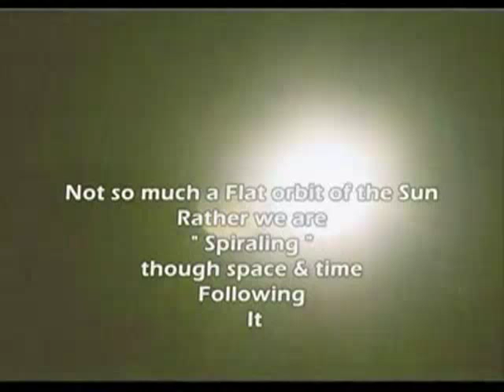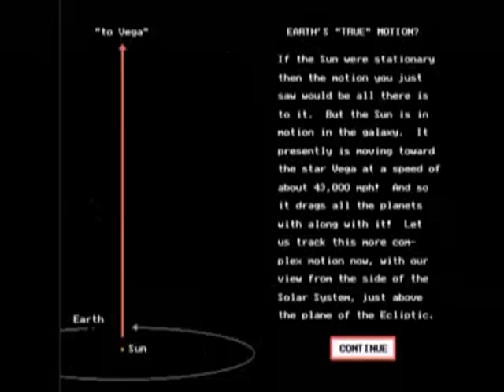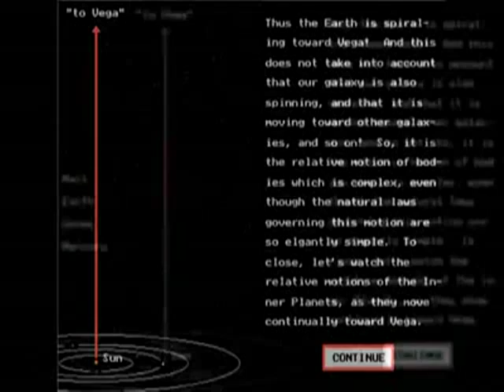Earth Is Not Orbiting The Sun,good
Beautiful orrery(solar system model) avaiable in .Earth Is Not Orbiting The Sun in the way we were taught More to do with Something Wrong With The Sun Moon & Earth series. Here we find an understanding of Why the Earth & our solar system do not actually orbit the Sun as taught, "Rather", We follow or better still, are dragged by the Sun in a Spiral Pattern through the universe & time.This video offers explanations how, besides spinning on its axis and rotating as if going &#39;Around&#39; the Sun, the Earth is shown to &#39;Follow&#39; the Sun&#39;s movement through the Milky Way galaxy, in a continuous Spiral, not a Flat elliptical plane, thus we find a 3D universe as opposed to the accepted 2D. ** Believe it or not, there is no empirical evidence that the Earth actually orbits the sun ! **This compilation of videos runs thus:"The solar system&#39;s motion thru space by The Resonance Project / Nassim Haramein"This simple animation was created by Nassim Haramein and The Resonance Project Foundation This is a video clip that every human should see. Many of us have been taught about how the solar system works by viewing a physical model that has the sun in the middle with the planets going around and around in a simple circular orbit without properly accounting for the motion of the sun (aprox. 450,000 miles per hour). Because the both sun and the galaxy are moving through space, the Earth spirals an incredible distance through space in a year&#39;s time. How far the Earth moves depends on the reference point you are using for something "stationary" or "background" even though all objects in the universe are in motion. The Earth rotates at 0-1040 mi/hr (depends on latitude)The Earth orbits the sun at aprox. 66,629 mi/hrThe sun orbits the galactic centre at aprox. 447,000 mi/hrIn just considering how fast the sun is moving, we know the Earth travels at least 3,918,402,000 miles in a years time! (as it also orbits around the sun)Total speed of the Earth moving through space is difficult to approximate do to the combination of motions.Using Cosmic Microwave Background (CMB) radiation it is estimated the total motion of the Earth through space is aprox. 1,342,000 mi/hrOr 11,763,972,000 miles in 1 year! (which is still only 0.2% the speed of light!)The old model might make one picture being back where you started after a year of time has past, when in fact, you are over 11 BILLION miles from where you were a year ago!I hope this video helps people to visualize what the motion of the Earth in our solar system looks like.For more information on Nassim Haramein and The Resonance Project, Please Haramein describing the limitations of the 2D solar system image, and how our evolution imprints space time. Excerpt from the film &#39;Earth Pilgrims&#39; " animation is a video screenshot from Voyage through The Solar System version 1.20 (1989) and shows the earth&#39;s true motion in spirals. Besides spinning on its axis and rotating around the Sun, the Earth also follows the Sun&#39;s movement through the Milky Way galaxy.